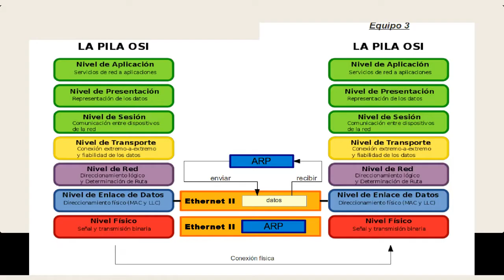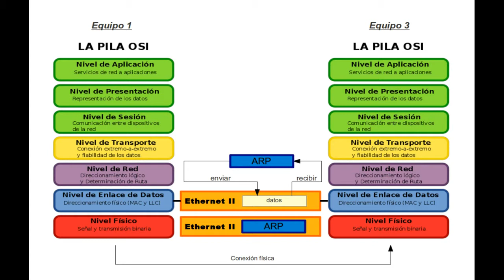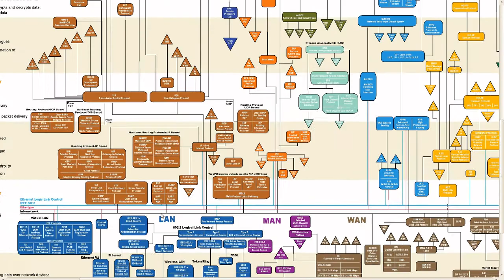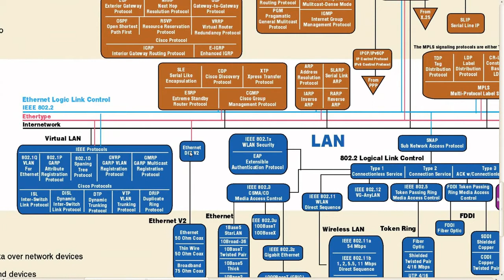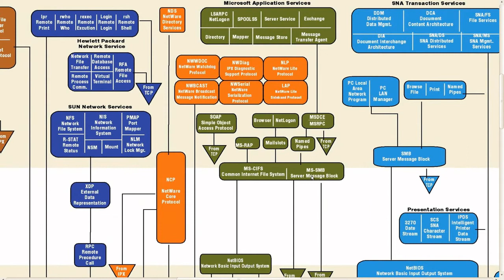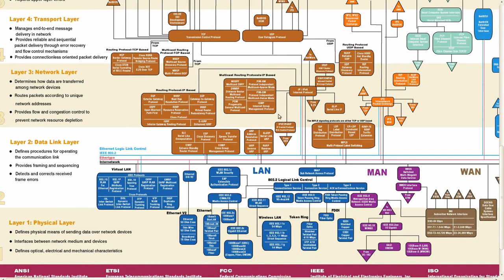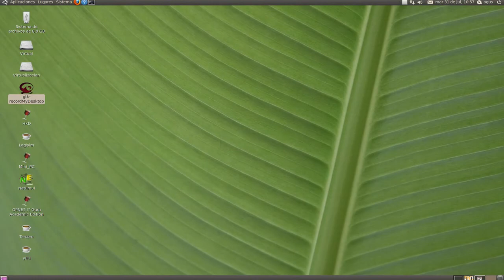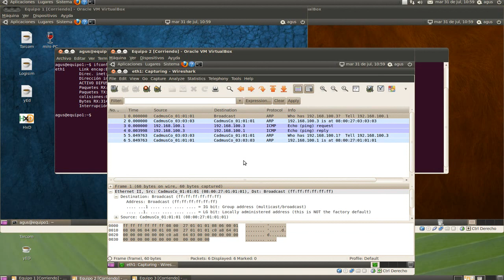ping4 ethernet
Estudio del protocolo Ethernet utilizando el comando ping entre dos máquinas virtualizadas con VirtualBox, y utilizando otra tercera con el programa Wireshark, para captar los datos enviados y recibidos.